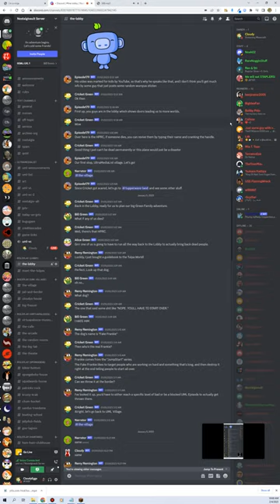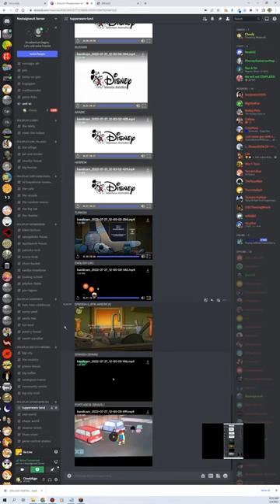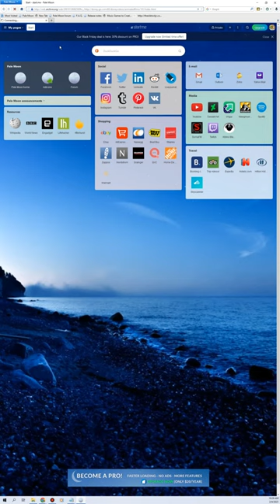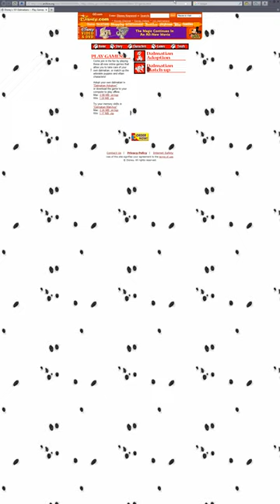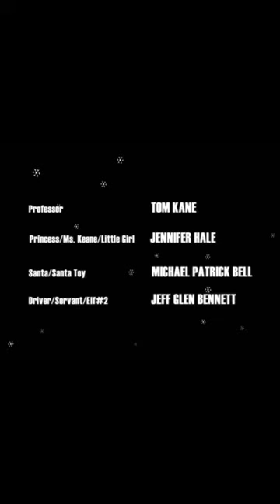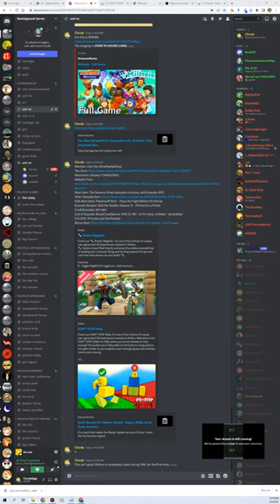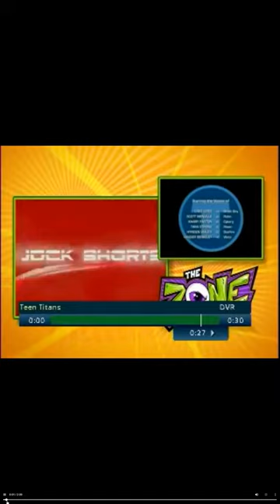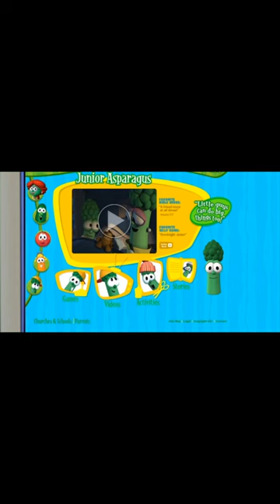UltraMediaList: Episode 386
Marbles: Visit the UltraMediaSheep
Main Item: The Sesame Street episodes continue, with Episode 4921.
Kids Next Door: Powerpuff Girls - 'Twas the Fight Before Christmas
Episode Sampler: Bob the Builder (Season 1) - Pilchard in a Pickle
CreditEncodes: 851-860
End of Episode: BluesCluesGames: VHS: D: 140 - פינגו - נוסטלגיה, ערוץ הילדים(360p)
Full DVD: Princess and the Popstar
Recordings-After: Sesame Street Episode 4921